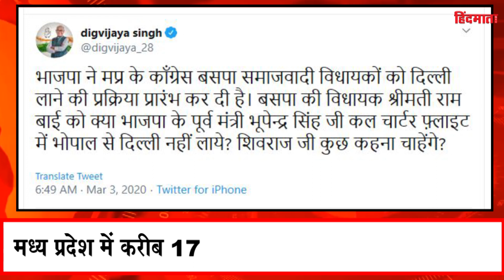नमस्ते इंडिया- (04/03/20)- HM News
नमस्ते इंडिया- (04/03/20)